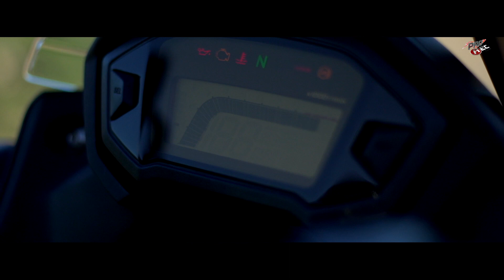ALBERIS E MALUCO AUTENTICO E LUCAS BOLADO - O MUNDO GIROU - CLIPE OFICIAL 2016